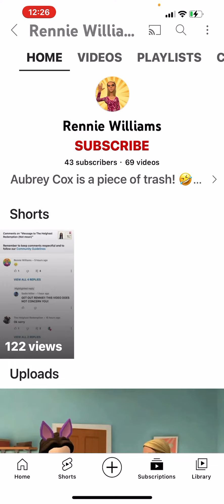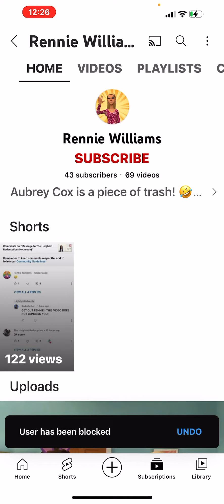May 22, 2022